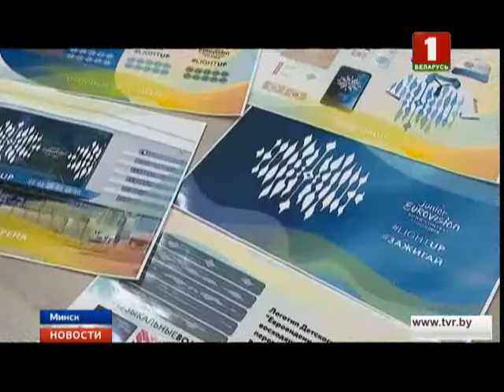Детское "Евровидение" пройдет 25 ноября в Минске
Окончательно утверждена и площадка предстоящего шоу. ХVI международный конкурс пройдет на "Минск-Арене". Накануне в программе "Главный эфир" презентовали логотип и слоган песенного шоу. По итогам масштабного конкурса, лучшей признана работа Максима Букаса. Разработанная белорусским дизайнером эмблема символизирует восходящую звезду. Она выполнена в виде звуковых волн в стилистике белорусского национального орнамента. Логотип "Звезда" сопровождается слоганом “Light up!” - "Зажигай".

Организатором и координатором детского "Евровидения-2018" выступает Белтелерадиокомпания. Сейчас главный медиахолдинг страны разрабатывает макет сцены и социальной программы для участников. А 27 марта в Минск прибудет один из технических директоров Европейского Вещательного Союза, который неоднократно работал на "Евровидении".